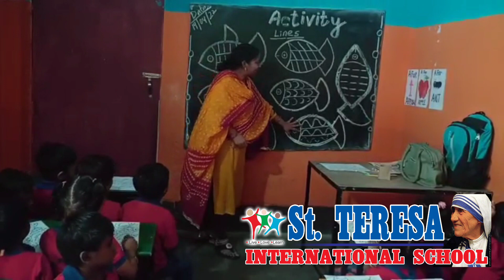17 August 2023